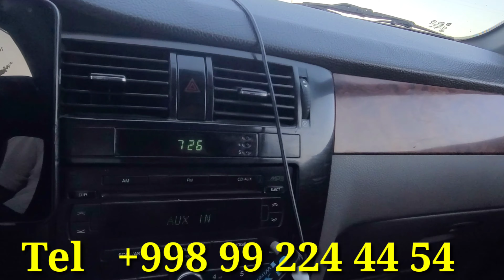Buxorodan Toshkentga Toshkentdan Buxoroga Taksi Xizmati Pochta Xizmati Bor бек бухоро Такси Хизмати